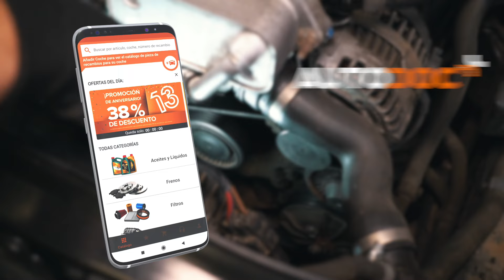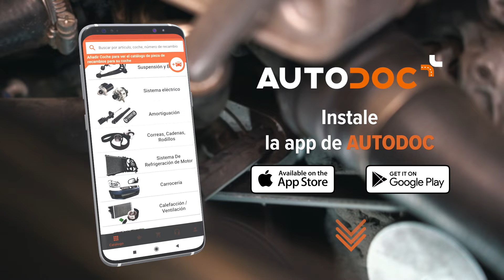Cómo cambiar la correa poli V [VÍDEO TUTORIAL DE AUTODOC]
⚡ Todos los tutoriales en video y PDF: Descargarlos y míralos en el AUTODOC CLUB

00:00 — Correa poli v: Tutorial de sustitución paso a paso.
00:11 — La instalación de una nueva correa poli V puede ser necesaria en los siguientes casos
01:44 — Herramientas que quizá necesites
03:02 — Afloje la correa antes de proceder a retirarla
03:37 — Existen dos tipos de tensores
04:23 — Acceda a la correa e identifique el tipo de tensor
05:26 — Retire la correa de las otras poleas
06:24 — Coloque la nueva correa de acuerdo con el esquema de recorrido
08:03 — Es posible utilizar herramientas especiales para medir la tensión